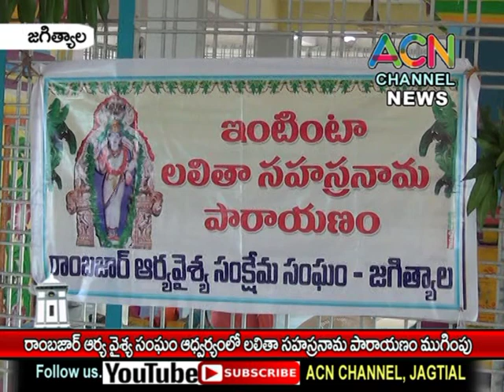జగిత్యాల : రాంబజార్ ఆర్య వైశ్య సంఘం ఆధ్వర్యంలో ముగిసిన సామూహిక లలితా సహస్రనామ పారాయణం